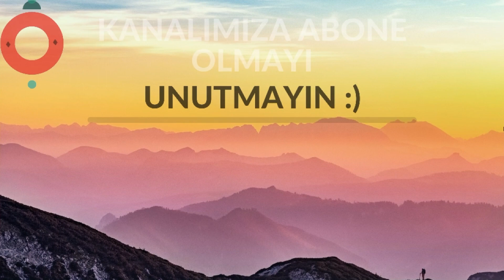BALON PATLATMA OYUNU / فقاعة تصعد EMİR VE ZEYNEP BALONCUKLARLA OYNUYOR🤩 🥳